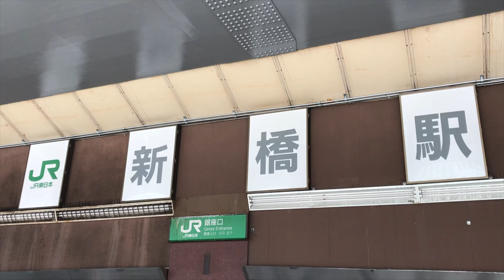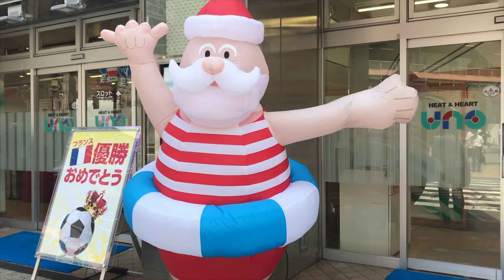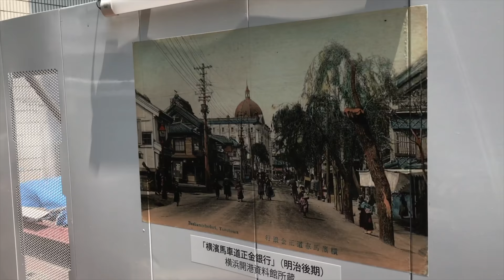HAYAMA BEACH LONG WEEKEND (Umi no Hi 海の日) Piece of Z 82 ▶︎ by Phoenyx787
Woo! What a great week. Yall should go to Hayama sometime.

If youre down in this part of the description, comment 'pancakes'